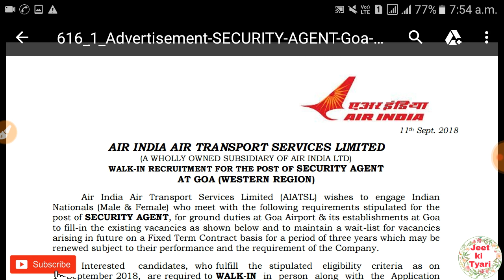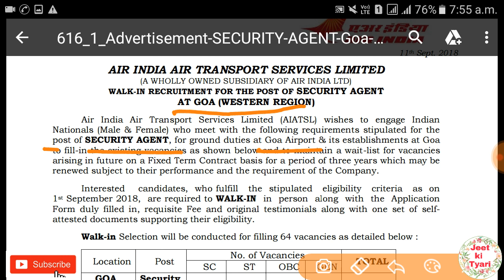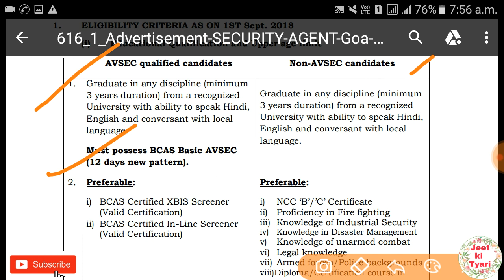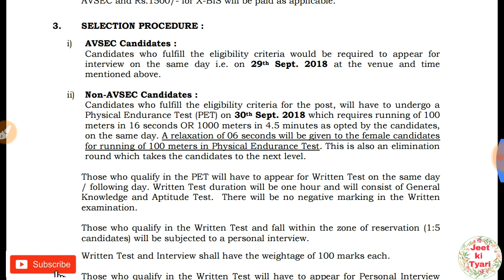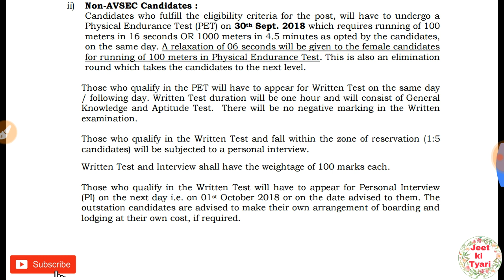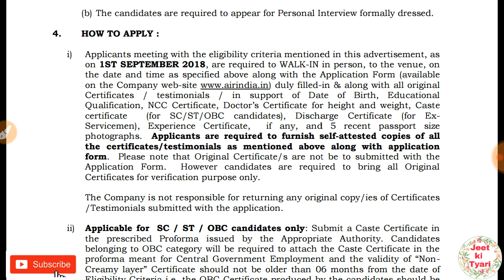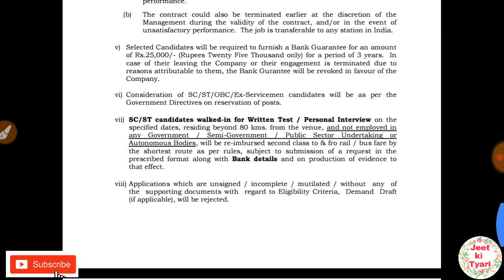Air India Bharti, for All India Candidate,2018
For latest update about
If you have any doubt , please write down in comment box, we will clear your doubts
Jeet ki Tyari